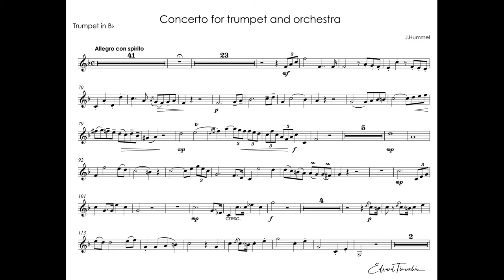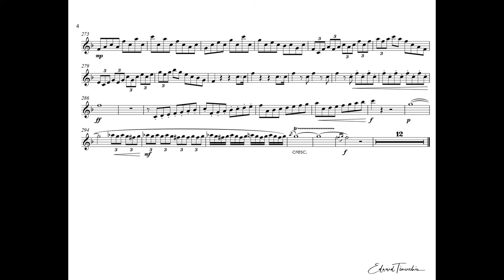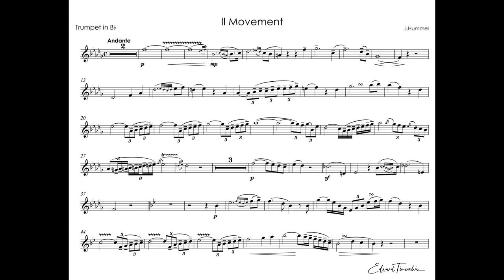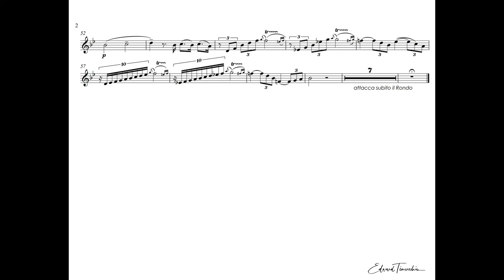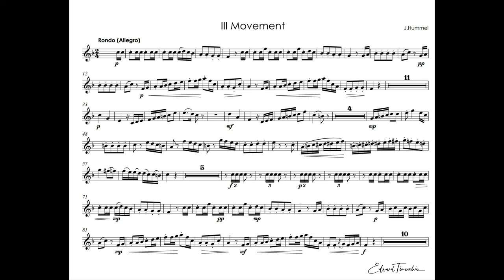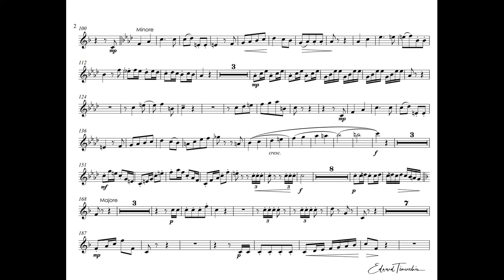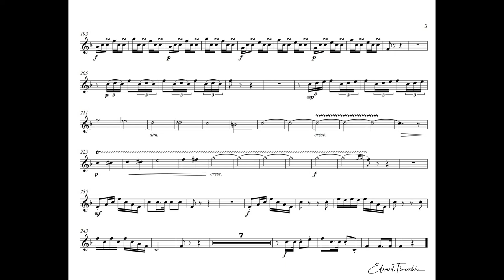Hummel, Johann -Trumpet Concerto E flat Major - Timofei Dokshizer trumpet Bb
Johann Nepomuk Hummel (1778 –1837) - Trumpet Concerto E flat Major

0:00 - Allegro con spirito
1:57 - trumpet
5:14 - trumpet
9:30 - Andante
14:00 - Rondo (Allegro)
Timofei Dokshizer - trumpet Bb & arrangement
Moscow Chamber Orchestra
conductor - Rudolf Barshay

Йоханн Непомук Гуммель (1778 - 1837) - Концерт для трубы Ми-бемоль
0:00 - Allegro con spirito
1:57 - trumpet
5:14 - trumpet
9:30 - Andante
14:00 - Rondo (Allegro)
Аранжировка  Тимофея Докшицера
Тимофей Докшицер - труба Си-бемоль
Московский Камерный Оркестр
Дирижер - Рудольф Баршай

Konzert fur Trompete und Orchester
Johann Nepomuk Hummel (1778–1837)
0:00 - Allegro con spirito
1:57 - trumpet
5:14 - trumpet
9:30 - Andante
14:00 - Rondo (Allegro)
Timofei Dokshizer - Trompete & Arrangement
Moskauer Kammerorchester
Dirigent - Rudolf Barshay